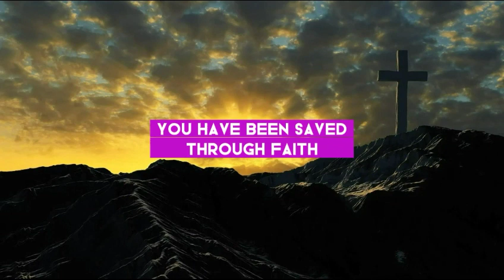"Walking on Water: Embracing Fearless Faith (Matthew 14:29)"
"Explore the profound journey of faith in 'Walking on Water: Embracing Fearless Faith (Matthew 14:29).' Unveiling the powerful biblical narrative of Peter stepping out of the boat onto the water, this inspiring reflection encourages us to embrace fearless faith, trust in the divine, and take bold steps beyond our comfort zones. Discover the transformative power of unwavering belief and the miraculous possibilities that unfold when we courageously step onto the waters of life, guided by the timeless wisdom of Matthew 14:29."